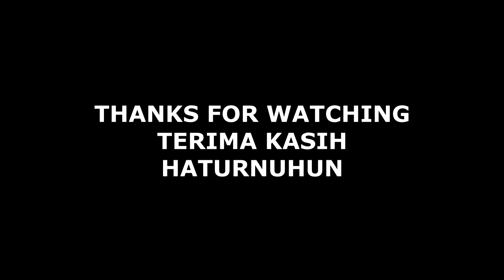DARI BAWAH AMBIL KEKUATAN PENUH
Pacuan Kuda